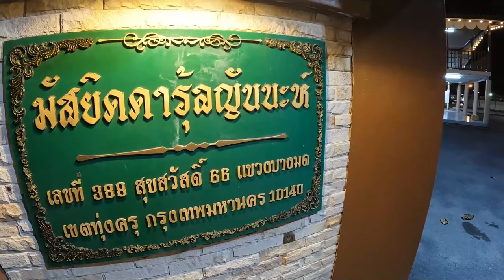AH 4430 มุสลิมต้องอยู่ให้เป็น ในสังคมที่เปลี่ยน โดย อาจารย์อาลี เสือสมิงผ่าน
27.05.67 @ มัสยิดดารุ้ลญันนะฮ์ สุขสวัสดิ์ 66

Tel & Line iD :
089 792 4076 (ดาวุด)
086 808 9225 (อับดุลการีม)
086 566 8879 (อนัส)
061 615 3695 (มุสตอฟา)
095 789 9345 (อามีน)
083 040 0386 (ฟูอาด)